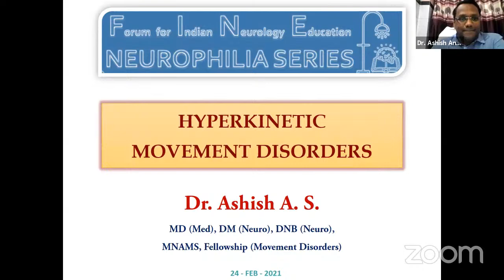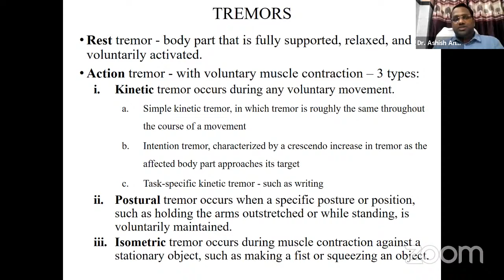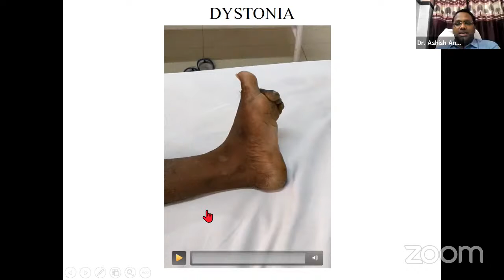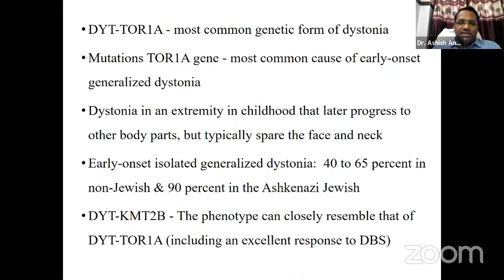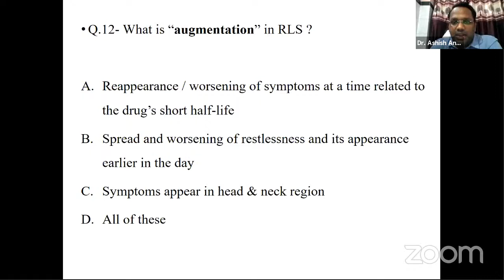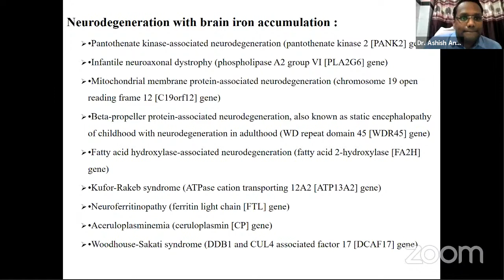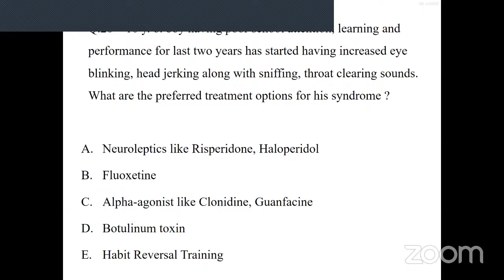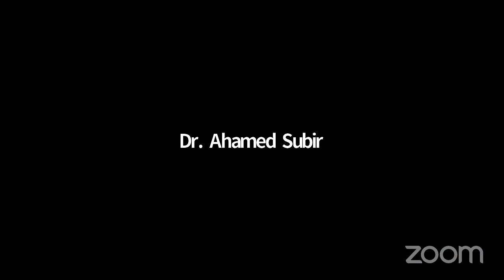FINE Neurophilia Series - Quiz - Hyperkinetic Movement Disorders - 24th February 2021